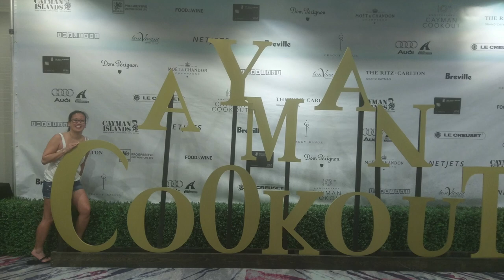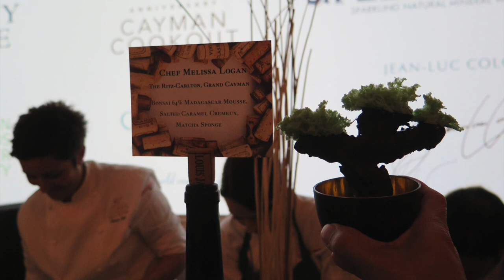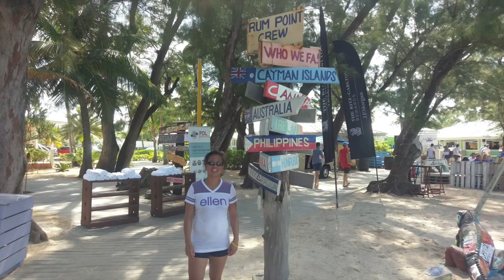Cayman Island Cookout 2018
10th Anniversary Cayman Island Cookout Jan 10-14, 2018 at the Ritz Carlton

It was our first time. We won the Cayman Cookout through the Marriott Rewards auction. It was the best points spent ever. So much great food and amazing people to meet. The Stingray City was so much fun. All the chefs were friendly and great to talk to.

Thanks again Marriott Rewards - Sommer and Kayla